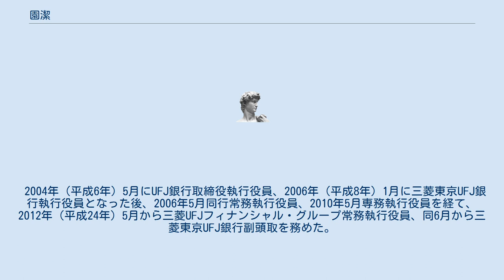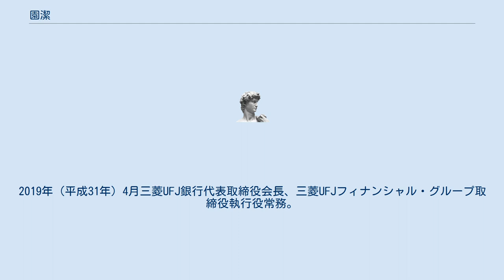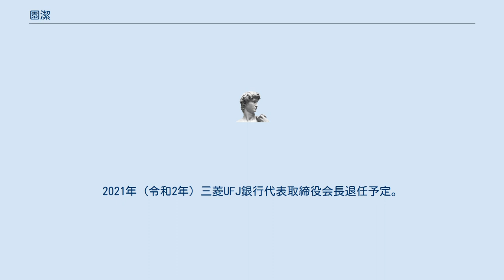園潔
園 潔（その きよし、1953年4月18日 -）は、日本の実業家。
三菱UFJフィナンシャル・グループ取締役代表執行役会長を経て、三菱UFJ銀行代表取締役会長、関西経済連合会副会長。
 大分県出身。
九州大学法学部を卒業後、1976年（昭和51年）4月に三和銀行に入行。
企業向け業務等の国内営業を長く担当した。
 2004年（平成6年）5月にUFJ銀行取締役執行役員、2006年（平成8年）1月に三菱東京UFJ銀行執行役員となった後、2006年5月同行常務執行役員、2010年5月専務執行役員を経て、2012年（平成24年）5月から三菱UFJフィナンシャル・グループ常務執行役員、同6月から三菱東京UFJ銀行副頭取を務めた。
 2014年（平成26年）5月に三菱東京UFJ銀行取締役副会長及び三菱UFJニコス取締役、同6月に三菱UFJフィナンシャル・グループ取締役会長となり、2015年（平成27年）6月に三菱UFJフィナンシャル・グループ取締役代表執行役会長に就任している。
 2017年（平成29年）関西経済連合会副会長、南海電気鉄道取締役、三菱東京UFJ銀行取締役副会長執行役員。
2018年（平成30年）三菱UFJ銀行取締役副会長執行役員。
2019年（平成31年）4月三菱UFJ銀行代表取締役会長、三菱UFJフィナンシャル・グループ取締役執行役常務。
同年6月三菱自動車工業取締役。
2021年 (令和2年) 三菱UFJ銀行代表取締役会長退任予定。